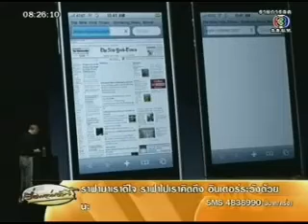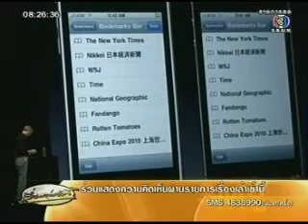ข่าวiphone4_เรื่องเล่าเช้านี้.mp4